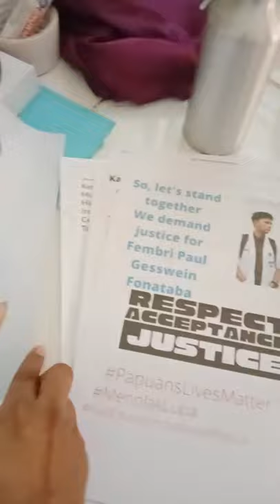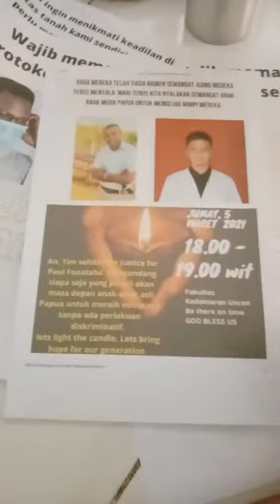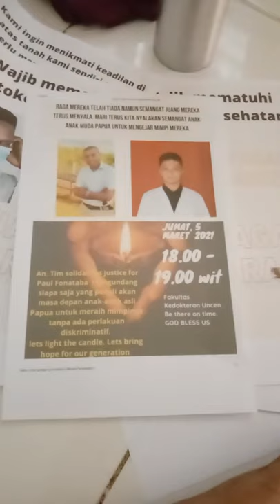Preparing for lighting candle.